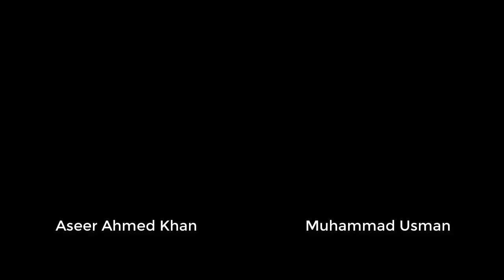Son of Ashfaq Ahmed And Bano Qudsia - In Conversation with Aseer Ahmed Khan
Bano Qudsia was a Pakistani novelist, playwright and spiritualist. She wrote literature in Urdu, producing novels, dramas plays and short stories. Qudsia is best recognized for her novel Raja Gidh. [Wiki]

Ashfaq Ahmed was a writer, playwright and broadcaster from Pakistan. His works in Urdu included novels, short stories and plays for television and radio of Pakistan. He received the President's Pride of Performance and Sitara-i-Imtiaz (Star of Excellence) awards for his everlasting services in the field of broadcasting and literary heritage of Pakistan. [Wiki]